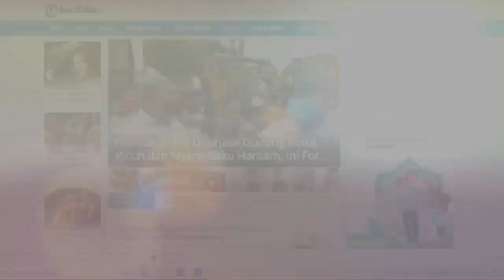Terekam CCTV, Pria Curi Tong Sampah saat Masuk ke Pekarangan Rumah Warga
Aksi pencurian tong sampah terekam kamera pengawas CCTV di Jalan Karya Wisata, Kecamatan Medan Johor.

Dalam rekaman tersebut, terlihat orang pria memasuki pekarangan rumah warga, sedangkan seorang lagi rekannya menunggu diatas sepeda motor.

Tampak pria yang memakai baju biru dan celana berwarna cream langsung masuk melewati pakar besi.

Lalu dengan santainya ia mengambil tong sampah di depan rumah wargai dan dia pun pergi menuju ketempat rekannya yang telah menunggunya dipinggir jalan.

Pemilik rumah, Vina menjelaskan bahwa peristiwa tersebut terjadi pada Senin (13/9/2021) lalu.